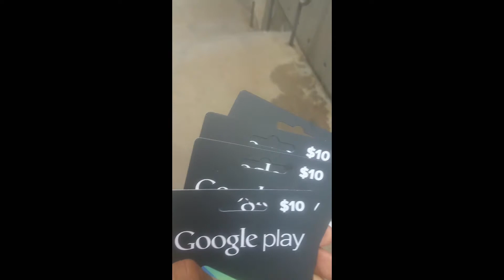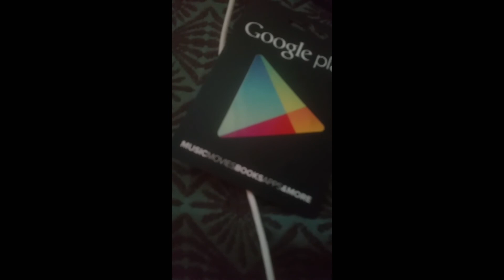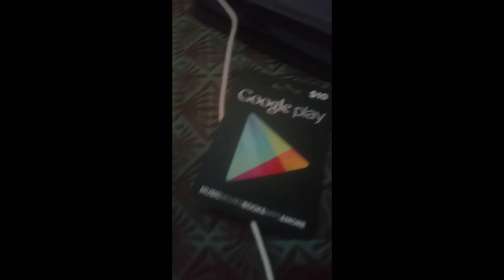10 dollar gift card giveaway coming soon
kik : JustAnOldMeme